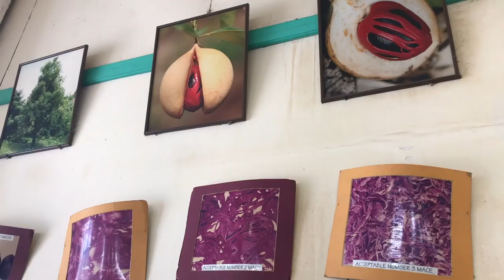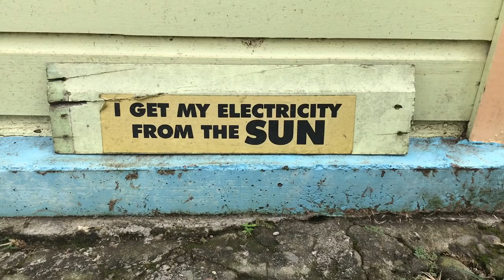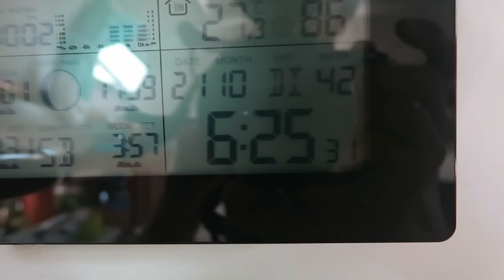Vlog #40 ☆ Craquage sur les épices et le chocolat à Grenade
Grenade, l’île aux épices, une île que l’on aimé parcourir surtout pour ses paysages intérieurs. Tout y pousse et surtout les épices, un vrai délice pour les yeux et les papilles. En rédigeant ces lignes, j’entame la dernière tablette de chocolat de Grenade, sniff! Un chocolat artisanal au goût brut et vraiment exquis. Mais le littoral avec ses plongées est aussi un must do. Bref, on a adoré et on vous recommande cette escale.

La chaîne Youtube du tour du monde en voilier à la découverte des spots de glisse, de Sarah Hébert et Aurélien Le Métayer deux passionnés de windsurf.

✪ Musics :

00:00 Hazy Year - Chillhop Essentials - Summer 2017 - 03 I'm Lost
01:20 - Chillhop Essentials - Summer 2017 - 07 Too Much
03:10 - Brock Berrigan - Point Pleasant - 05 Point Pleasant
06:12 - leavv - Chillhop Raw Cuts 2 - 13 Home